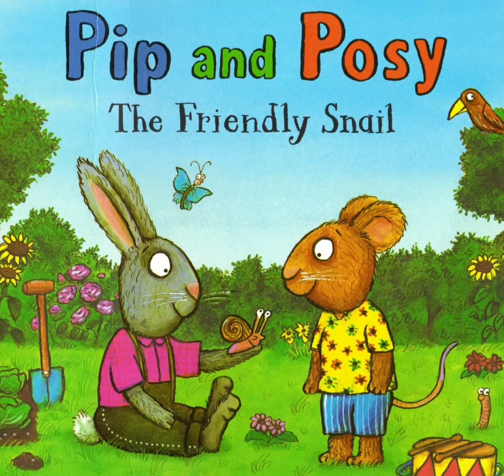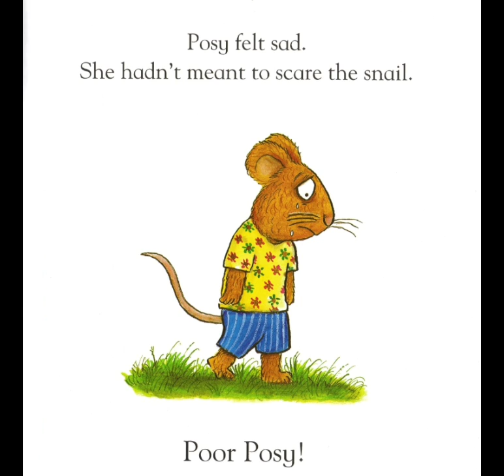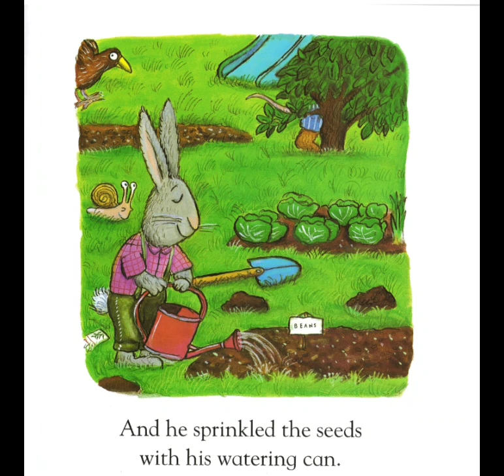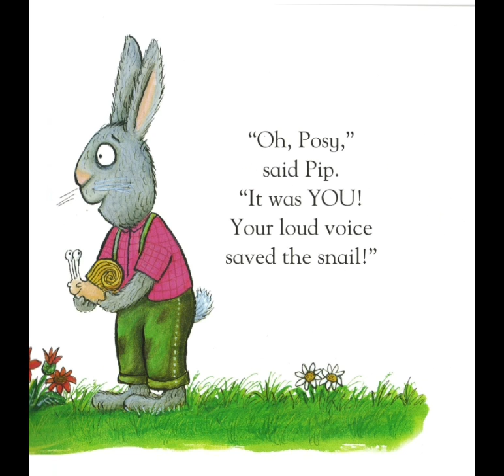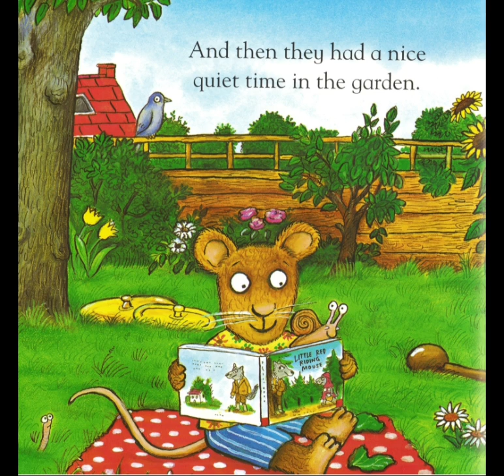Pip and Posy The friendly snail + sounds of musical instruments